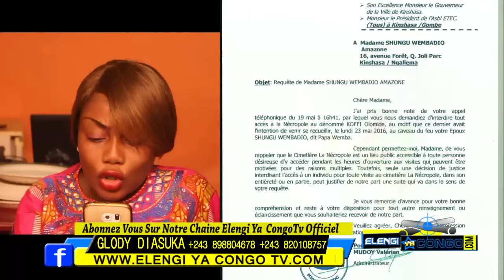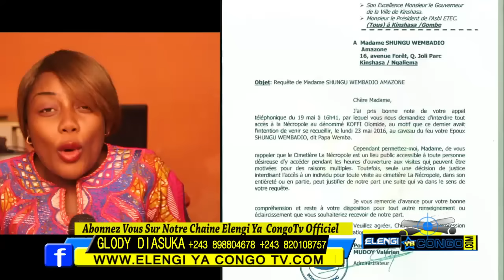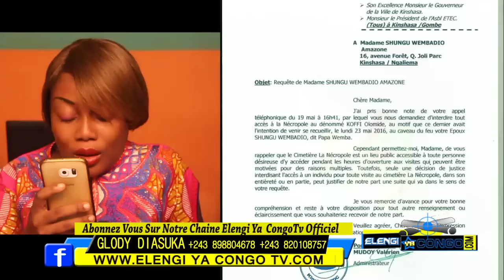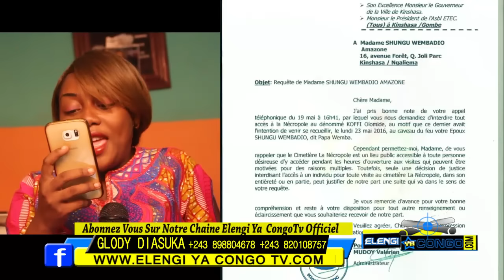Kimotema Mabe Y'Amazone Ebimi Na Mpwasa Bana Kin Ba Soutenir Koffi Akende Cimetière ya Wemba